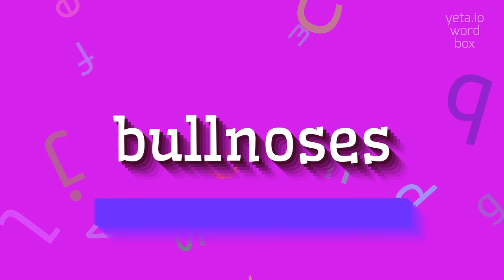HOW TO PRONOUNCE BULLNOSES?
BULLNOSES - How do you really pronounce Bullnoses? Find out here in 2023

How do you correctly pronounce 'bullnoses'?
What is the correct pronunciation of 'bullnose countertop'?
Can you provide alternative pronunciations for 'bullnose'?
How do you break down the word 'bullnoses' into syllables?
What is the stress pattern in the word 'bullnoses'?
What are some common pronunciation mistakes for 'bullnose'?
How can I improve my pronunciation of 'bullnose edge'?
What is the tone of voice when saying 'bullnose tile'?
Is there a specific rhythm or cadence to pronounce 'bullnose molding'?
Can you demonstrate the pronunciation of 'bullnose pavers'?
BULLNOSES Meaning And Definition:
A bullnose is a rounded edge or corner often found on architectural elements such as stairs, countertops, or trim.
It provides a smooth and visually appealing transition between different surfaces.
Bullnoses can be made from various materials, including wood, stone, metal, or plastic.
They are commonly used for safety reasons to prevent injuries from sharp edges.
BULLNOSES Pronunciation:
To pronounce 'bullnoses', break it down into syllables as 'bull-no-ses'.
Start with the 'b' sound, followed by the 'uh' sound, then the 'l' sound.
Next comes the 'no' sound, followed by the 's' sound.
Finish with the 'es' sound.
Practice saying each syllable slowly and then gradually speed up.
Use BULLNOSES In Your Speech:
1. The countertop features a beautiful bullnose edge
2. The stairs are finished with a bullnose trim for a stylish look
3. I preferred the bullnose tile for the bathroom floor
4. The bullnose edge on the table provides a smooth touch
5. The router bit is used to create a bullnose profile on the wood
6. He installed bullnose molding around the windows for a finished appearance
7. The pool deck is paved with bullnose pavers for a slip-resistant surface
8. The bullnose corner of the wall adds an interesting architectural detail
9. The concrete steps are finished with a bullnose for enhanced safety
Please answer in comments for the most popular BULLNOSES questions:
1. What is the purpose of a bullnose?
2. How do you create a bullnose edge on a countertop?
3. What materials can be used for bullnoses?
4. What tools are needed to shape a bullnose?
5. Why are bullnoses commonly used in architecture?
6. What are some advantages of using bullnose tile?
7. How can you prevent injuries from sharp edges?
8. What are alternative names for bullnoses?
9. Where are bullnoses often found in a house?
10. What are some design options for bullnose trim?